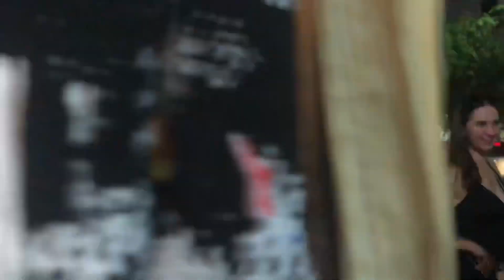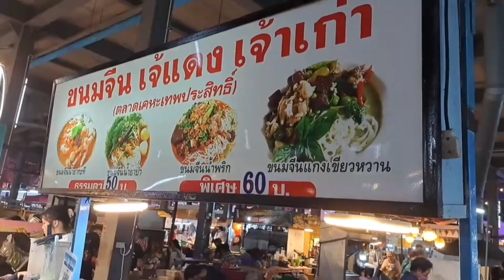ตลาดเสื้อผ้า/ของกินซอยเทพประสิทธิ์พัทยา